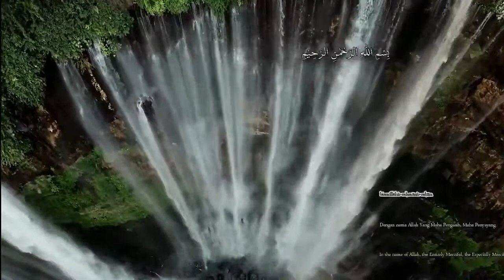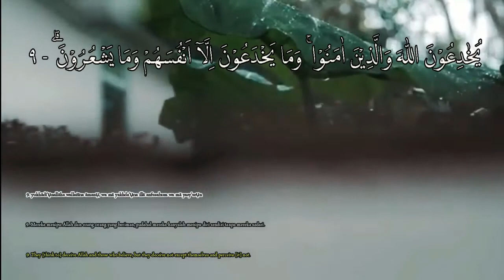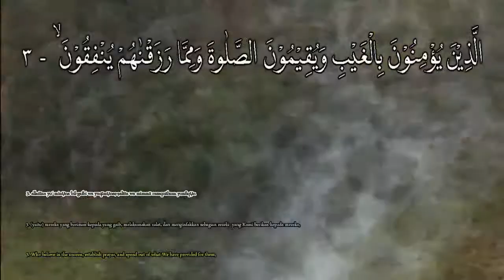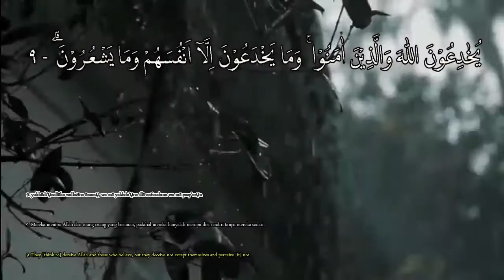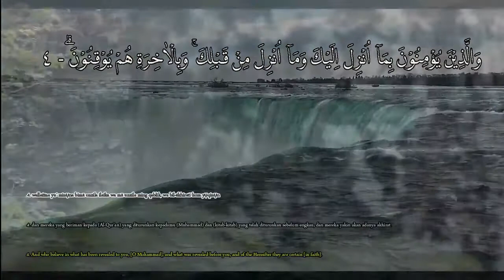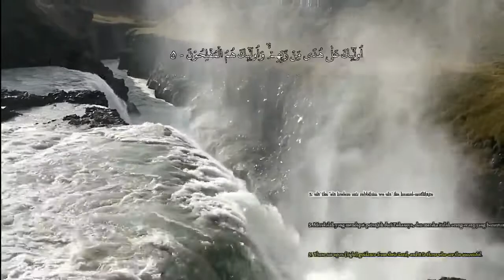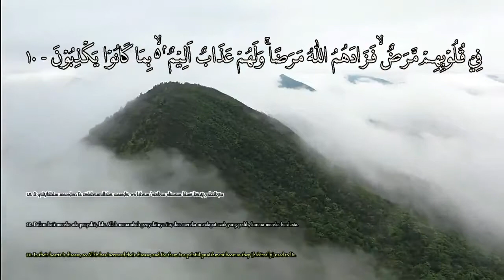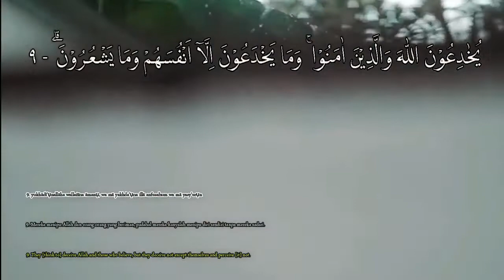Murottal Al-Baqara 1 - 10 [1 Hour] With Nature Sound - For Memorize [Eng Subs]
Bismillahirahmanirrahiim

Murottal Al-Baqara 1 - 10 [1 Hour] For Memorize - With Nature Sound [Complete Arabic,Latin,Indonesian & English]
Murottal Al-Baqarah 1 - 10 [1 Jam ] Dengan Terjemahan Bahasa Indonesia dan Bahasa Inggris
untuk Menghafal/Muroja'ah